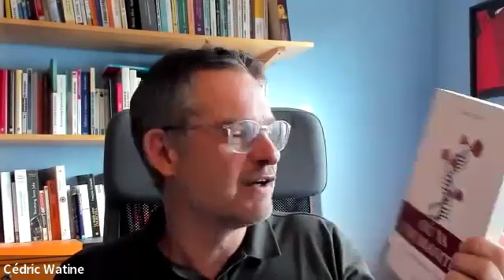342 - Sortir du chaos ? - Marc Halévy - Partie 1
Pour t'inscrire à la série d'email que j'ai préparée sur l'Antifragilité, clique

Dans ce podcast, j’ai invité Marc Halévy pour une conversation passionnante, effrayante mais aussi porteuse d’une grande joie.

Nous allons ensemble faire l’analyse de notre société actuelle qui est en train de succomber au chaos, puis nous verrons quelle est la société qui est maintenant susceptible d’émerger et enfin, nous nous interrogerons sur ce que cela signifie pour toi, si tu es manager ou chef d’entreprise.